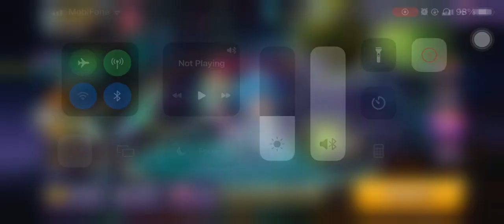CROB Abyss Monarch Cookie Trials 349M New Event | Jinx lol | Cookie Run OvenBreak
Guild Jinx!
Abyss Monarch Cookie Trials 349M New Event!🤩😭🤩😭🤩

00:00 Intro
00:27 Run
03:43 New Event
04:32 End